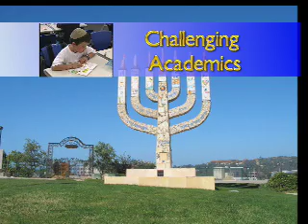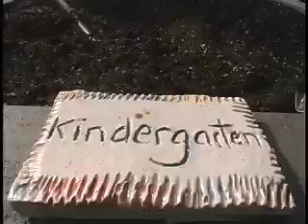SDJA Lower School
An overview of San Diego Jewish Academy's Gold Meir Lower School.